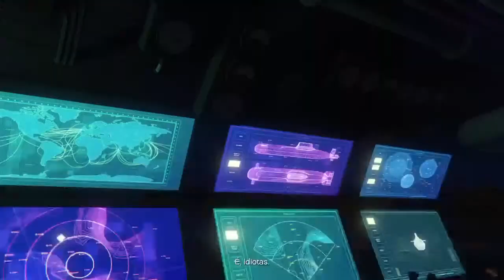Como ganhar $1.000.000.000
GTA5 ONLINE